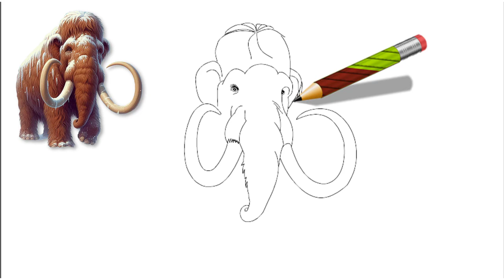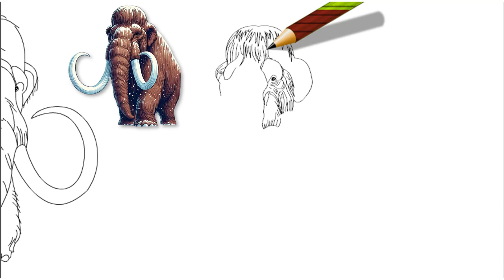How to draw a mammoth step by step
How to draw a mammoth step by step, howtodraw, youtubekids ‪

0:24 1. *Basic Shapes:*
   - Draw a large oval for the body.
   - Attach a smaller oval to the top of the large oval for the head.
   - Draw a curved line connecting the head and body to form the neck.

0:33 2. *Guidelines for Legs:*
   - Draw two vertical lines down from the front of the body oval for the front legs.
   - Draw two vertical lines down from the back of the body oval for the hind legs.

0:39  3. *Adding the Trunk:*
   - From the bottom of the head oval, draw a long, curved line extending down and then back up for the trunk.
   - Add another parallel line to complete the trunk, making it slightly wider at the base and narrower at the tip.

0:47 4. *Drawing the Legs:*
   - Draw the front legs by adding thickness to the vertical lines, making them slightly wider at the top and narrower at the bottom.
   - Repeat for the hind legs.

1:03 5. *Feet and Toes:*
   - Draw rounded feet at the bottom of each leg.
   - Add small, curved lines to indicate toes on each foot.

1:13 6. *Ears:*
   - Draw large, semicircular shapes on each side of the head for the ears.

1:22 7. *Tusks:*
   - From the sides of the trunk base, draw two long, curved lines extending outward and then curving up for the tusks.
   - Make sure the tusks are symmetrical and slightly thicker at the base.

1:36 8. *Details:*
   - Add small, curved lines on the trunk and body to indicate fur.
   - Draw a small eye on the head, and a line for the mouth.

1:49 9. *Tail:*
   - Draw a small, curved tail at the back of the body with a tuft of fur at the end.

3:43 10. *Outlining and Coloring:*
    - Outline your mammoth with a black pen or marker.
    - Erase any unnecessary pencil lines.
    - Color your mammoth using shades of brown and gray for the body, white for the tusks, and any other colors you prefer.

Feel free to adjust the proportions and add your own details to make your mammoth unique!